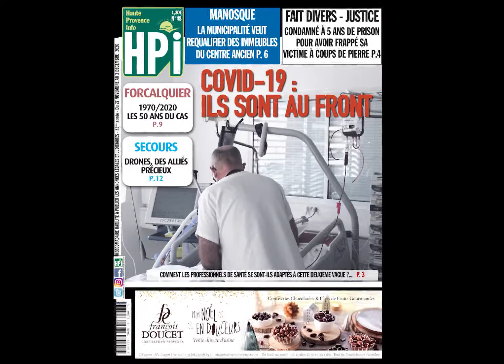Au sommaire cette semaine - 27.11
Découvrez les gros titres de l'édition d'HPI du 27 novembre